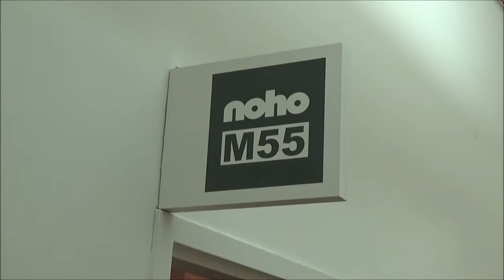NOHO M55 GALLERY - ARTIST: Nicolette Reim